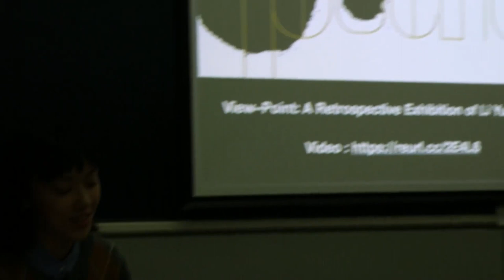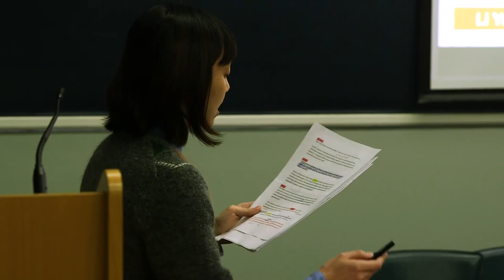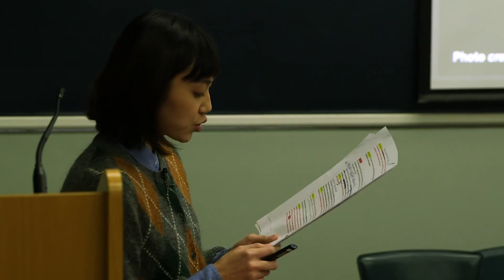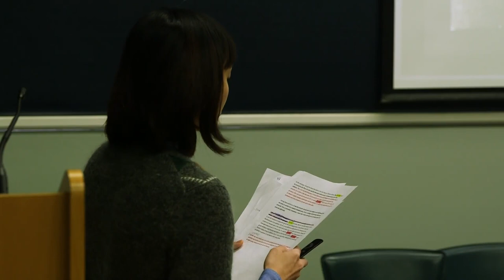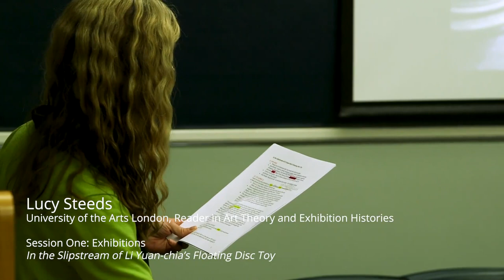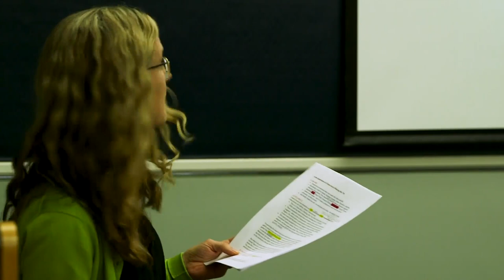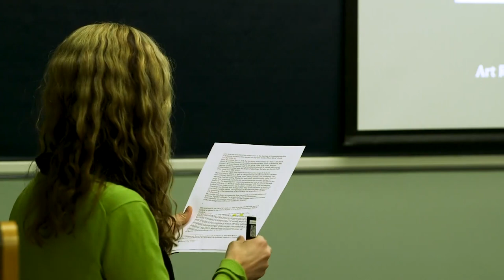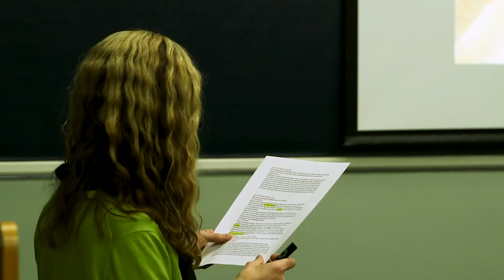Yu-Jie Huang, Lucy Steeds, Elena Crippa: S1: The LYC Museum & Art Gallery and the Museum as Practice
Session One: Exhibitions
Yu-Jie Huang (Art Researcher and Curator) Presenting and Representing Li Yuan-Chia through Exhibitions
Lucy Steeds (University of the Arts London, Reader in Art Theory and Exhibition Histories)
In the Slipstream of Li Yuan-chia’s Floating Disc Toy
Respondent: Elena Crippa (Tate, Curator, Modern and Contemporary British Art)

This symposium was organised by the Paul Mellon Centre for Studies in British Art (PMC) and University of the Arts London (UAL), in collaboration with Manchester Art Gallery and the University of Manchester. The symposium was convened by Hammad Nasar (PMC), Lucy Steeds (UAL), and Sarah Victoria Turner (PMC).